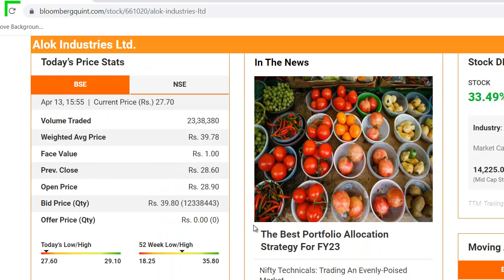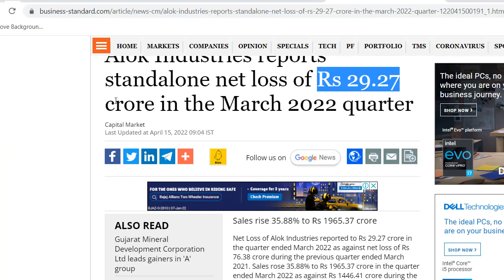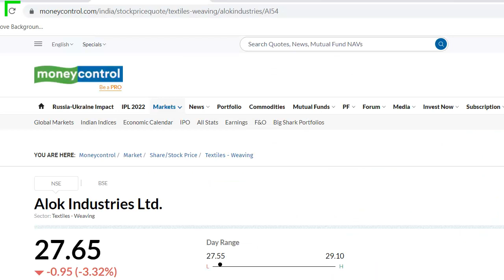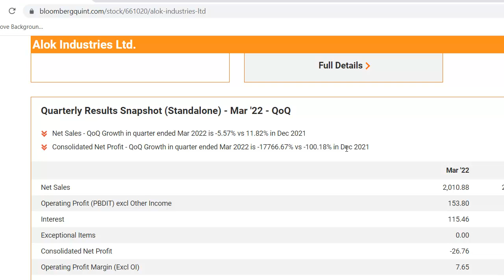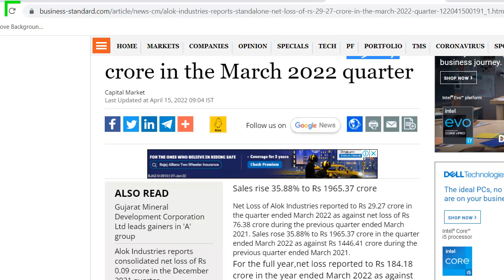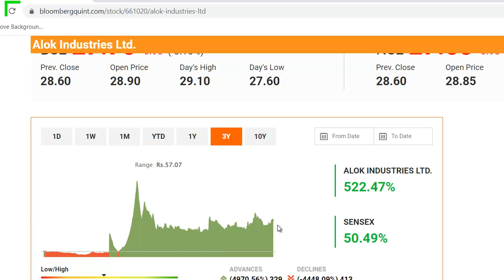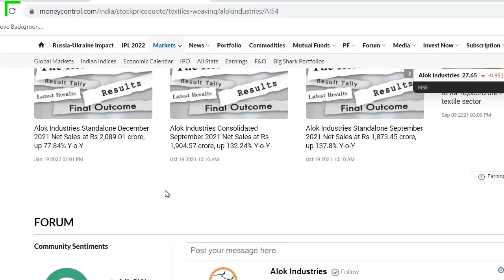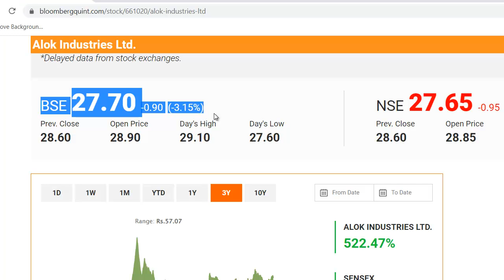Alok Industries Latest News | Alok Industries Share News | Alok Industries Stock Review